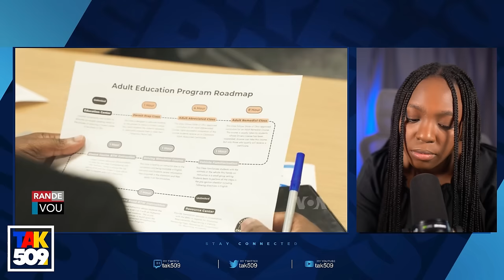Bwa mare..Latibonit leve kanpe..Yon sel kout kle kont tout Bandi..PM Gary Debake /Fouco